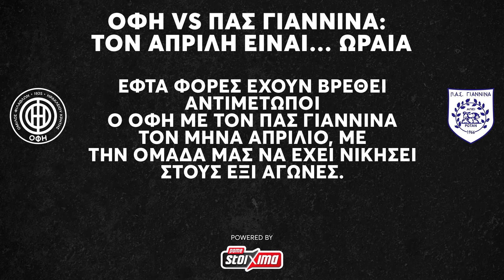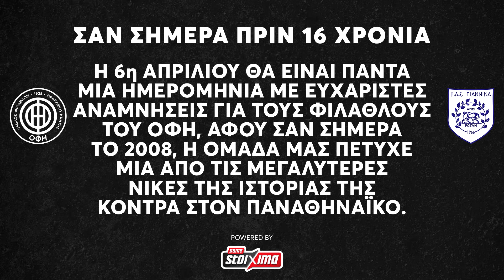ΟΦΗ - ΠΑΣ ΓΙΑΝΝΙΝΑ "PreGame on Field" 3η αγωνιστική Play Outs 6/4/24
Παρακολουθήστε το τηλεοπτικό "Pre Game" που ετοίμασε το τμήμα Επικοινωνίας της ΠΑΕ ΟΦΗ, λίγο πριν τη σέντρα του αγώνα "ΟΦΗ - ΠΑΣ Γιάννινα για την 3η αγωνιστική των Play Outs του πρωταθλήματος.

Δείτε σπάνιο οπτικοακουστικό υλικό από τη νίκη της ομάδας μας επί των Ηπειρωτών το 1983, με τον Άνχελ Ιορντανέσκου και τον Θαλή Τσιριμώκο να βάζουν τη "σφραγίδα" τους στο κατάμεστο Γεντί Κουλέ.

Ο Ηλίας Κώτσιος έχει φορέσει τις φανέλες των δύο ομάδων και θυμάται τα μπαράζ του 2001, τις καλύτερες στιγμές του στον ΟΦΗ και αναλύει αγωνιστικά την αναμέτρηση.

Εφτά φορές έχουν κοντραριστεί μήνα Απρίλιο ο ΟΦΗ με τον ΠΑΣ Γιάννινα. Ποιος έχει το πάνω... χέρι; Παρακολουθήστε τα γκολ από τους αγώνες.

Στην ενότητα "My OFI" ο φίλαθλος της εβδομάδας περιγράφει τη δική του ιστορία στα ασπρόμαυρα, ενώ ανήμερα του αγώνα (6/4) το 2008 ο κόσμος του ΟΦΗ πανηγύρισε μια από τις μεγαλύτερες νίκες της ιστορίας του επί του Παναθηναϊκού (4-1). Θυμηθείτε τι έγινε στην αναμέτρηση...